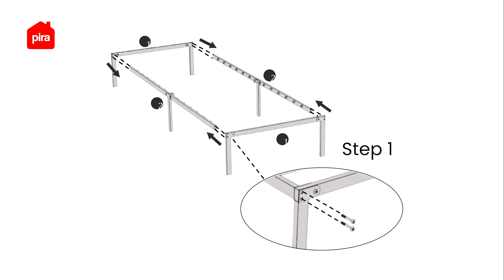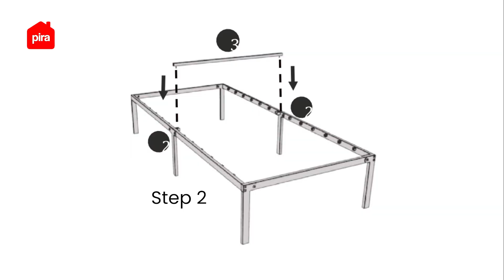Tutorial Perakitan PIRA - BASE MBD Divan Besi / Dipan / Tempat Tidur Besi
Yuk cek video perakitan Dipan Base MBD90/100 yang dianjurkan dan sesuai langkah-langkah yang dilampirkan di buku petunjuk berikut ini! 🤩

Divan berbahan metal yang pastinya kokoh juga yaaa~ kapan lagi, punya tempat tidur yang nyaman tapi tetap stylish. Divan ini kalo sudah selesai dipakai, bisa dilipat juga nih!  Tersedia 3 ukuran. Tunggu apa lagi? langsung aja checkout sekarang 🥰